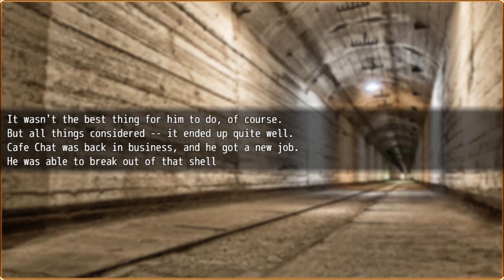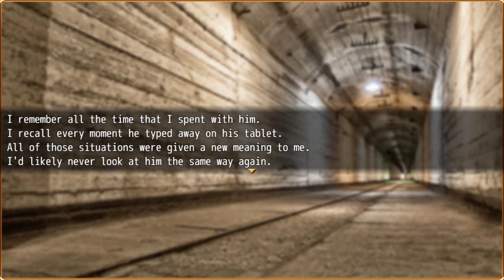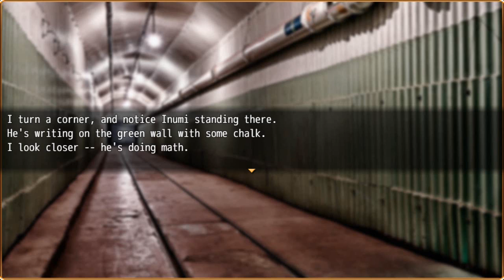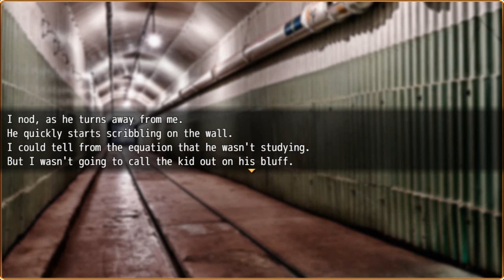Azure Plays: Major/Minor [P17]